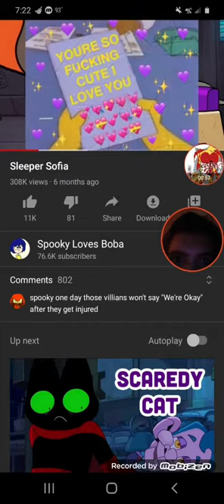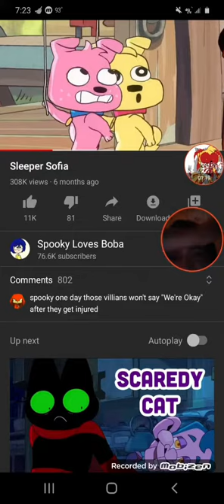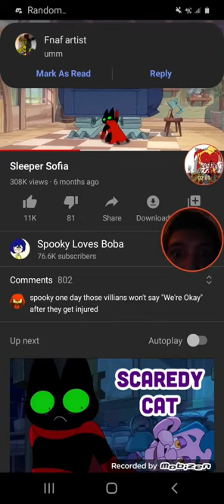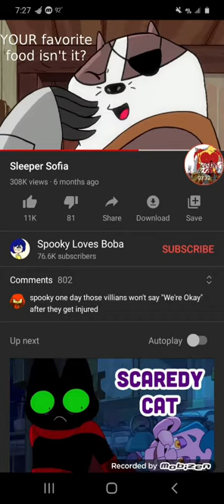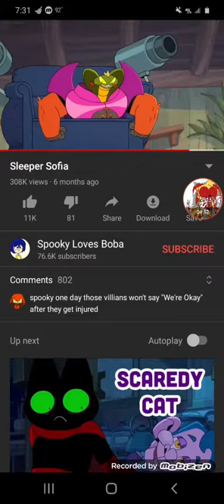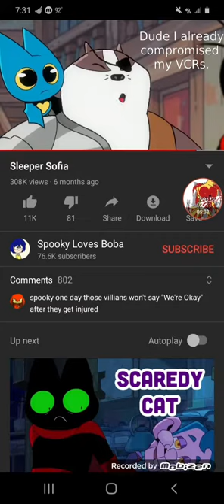Reaction to Sleeper Sofia